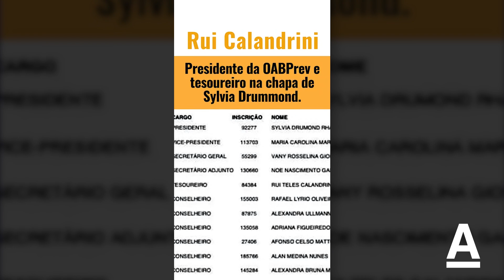As artimanhas da Esquerda na OAB-RJ